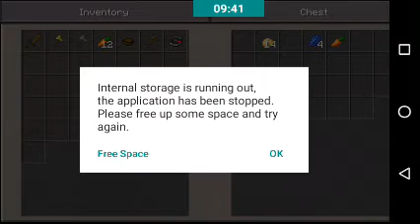Playing Minecraft: survival games episode 1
Today I'll be attempting to survive in lifeboat survival games